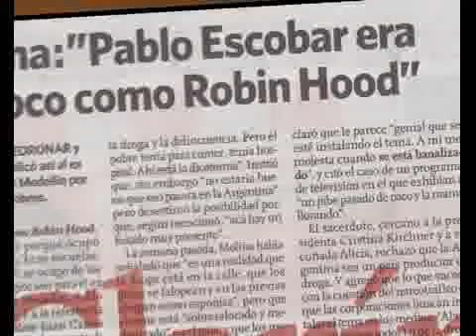ASI SACARON DE CONTEXTO A MOLINA - 11-03-14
INFORME: ASI SACARON DE CONTEXTO A MOLINA - 11-03-14